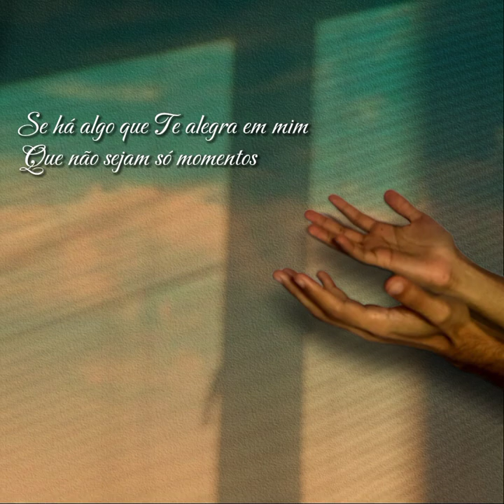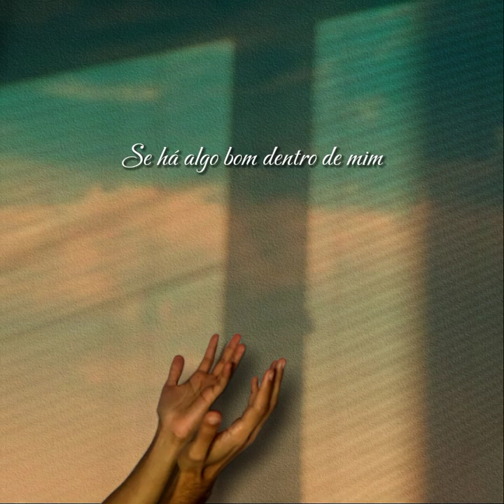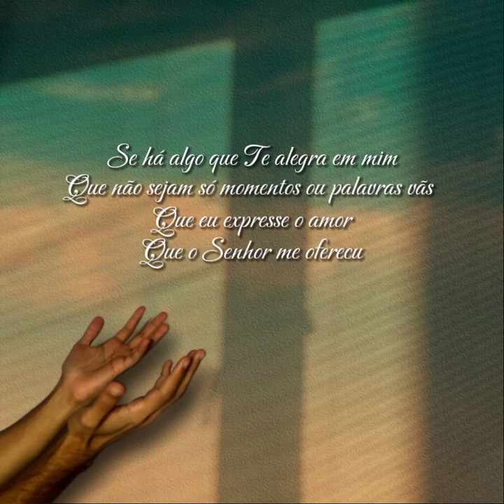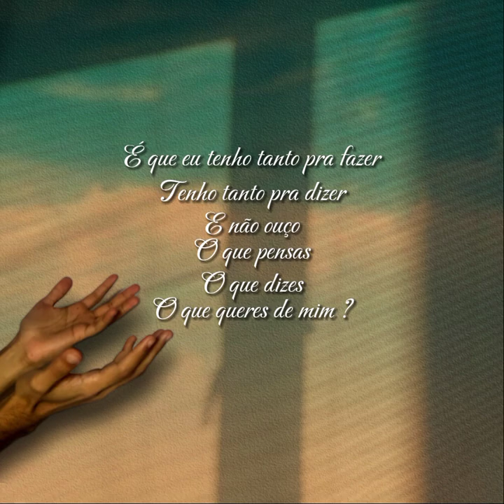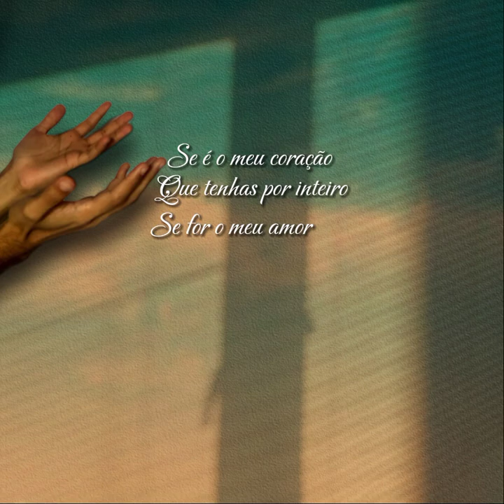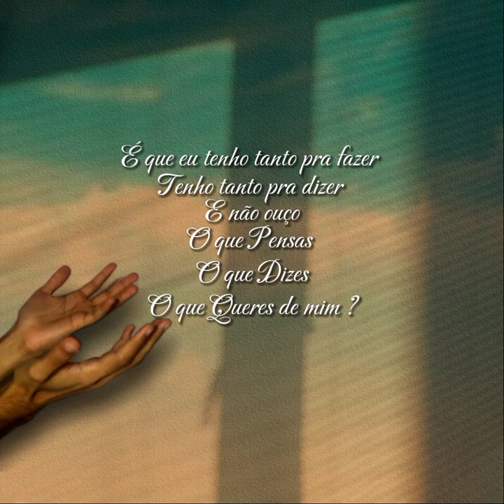Fabio Sousa - O Que Queres De Mim ? (Lyric video)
Siga Fabio Sousa

OUTRAS MÚSICAS DE FÁBIO SOUSA